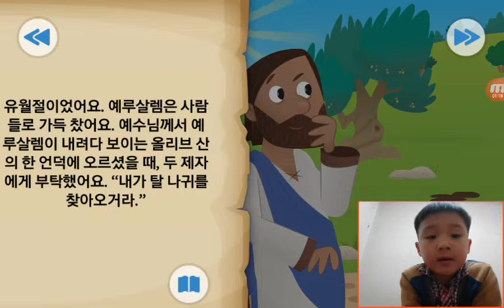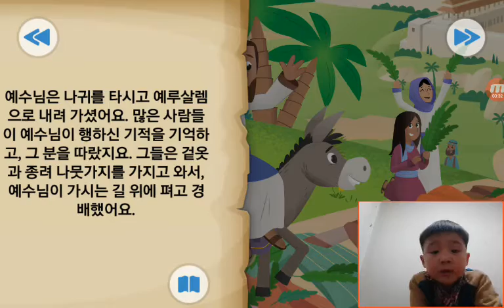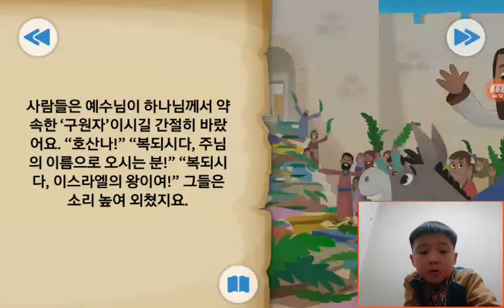‹Kids›Soo：BibleStory‹성경이야기› 당나귀와 왕 – 승리의 입성